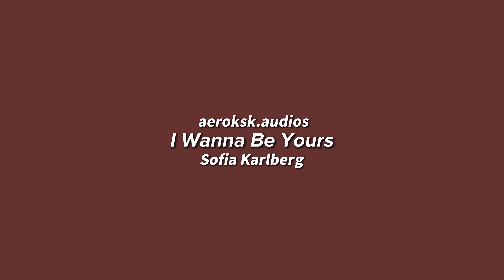I wanna be yours - sofia karlberg [edit audio]